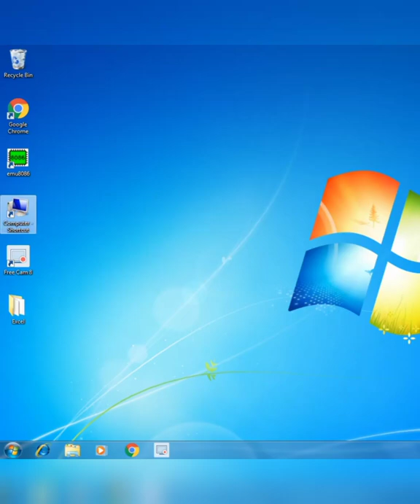Delete Partition of Disk